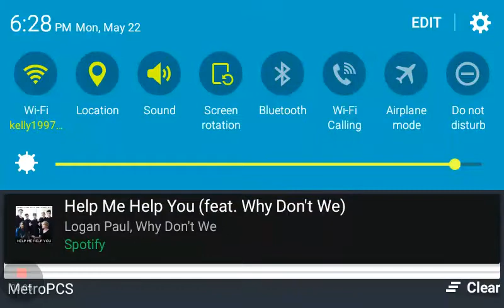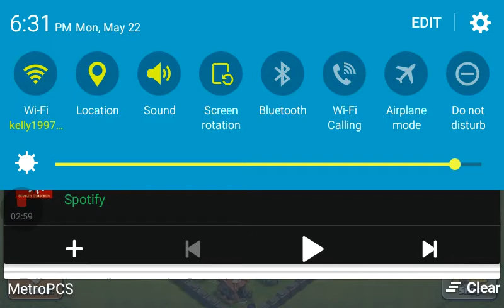The new place